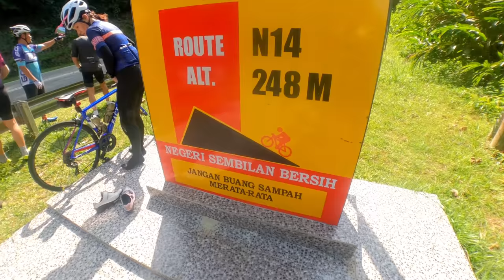Cycling Malaysia 80: Can I conquer Miku 27% climb!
Today, I took revenge on the infamous MIKU climb 1.8k avg 10% with the steepest 27% at one point, and I did it with an aero Parcours Strade wheelset. Will I survive?

Or

 Parcours authorised resellers
Parcours wheels available at the below authorised resellers.

Parcours authorized dealers

KEDAI BASIKAL MK
(KLANG, SELANGOR)

CYCLISTSPOT
(USJ, SELANGOR)

WEEKEND CYCLIST
(RIMBAYU, SELANGOR)

ORBIT CYCLE
(SERI KEMBANGAN, SELANGOR)

CYCLIST WARDROBE
(PJ, SELANGOR)

ONE CYCLING
(KD, SELANGOR)

TURBOMAD
(KL)

HEE HONG CYCLE
(AMPANG,KL)

SRI AMPANG CYCLE HOUSE
(IPOH,PERAK)

PASSIONS SPORTZ VENTURES
(LANGKAWI,KEDAH)

KH BIKES
(JITRA,KEDAH)

KHASS MACHINERY
(JOHOR BAHRU)

KAYOH BIKE
(TERENGGANU)

THONG HIN SHOP
(KUCHING,SARAWAK)

HIAP HO CYCLE
(MIRI,SARAWAK)

AIK HUAT CYCLE
(KOTA KINABALU,SABAH)
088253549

MASTER LIKE
(LABUAN,SABAH)
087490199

 Ride Menu

🚴🏼‍♀🚴🏼🚴🏼‍♀SWUWSRIDE🚴🏼🚴🏼‍♀🚴🏼
126km Nilai - Miku Snake ride

KM0 Nilai
KM18 Mantin Climb 7km
KM29 Regroup
KM60 Miku Climb (2km avg 10%) steepest 27%
KM63 (Miku Top regroup and photo) - Uturn
KM70 Breakfast - Rest Mui Fong
KM96 Petronas Refuel
KM97 Mantin Climb (7km)
KM110 Base Regroup
KM126 end Nilai

1.  Melvin
2. Daniel
3. Adeline (50/50)
4. Tong
5. Mike
6. Paul
7. Han
8. Mimi (tested cov -)
9. Gilbert
10. Leo